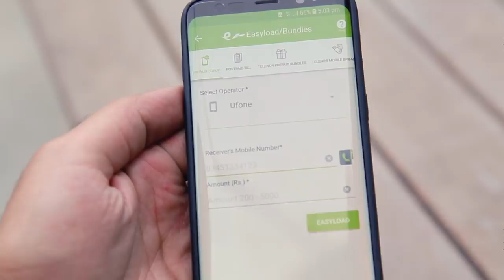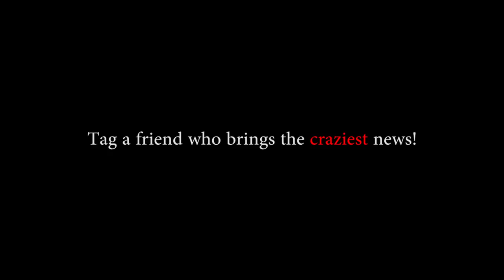Shock Lagay Ga! | Bekaar Films | Comedy Skit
We all have that one friend who brings the craziest news that no one believes!